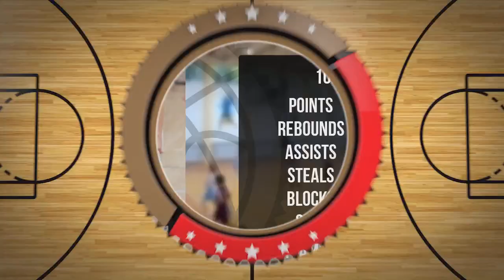Tymon Lejnert Player Mixtape DC100 Junior Września 2024